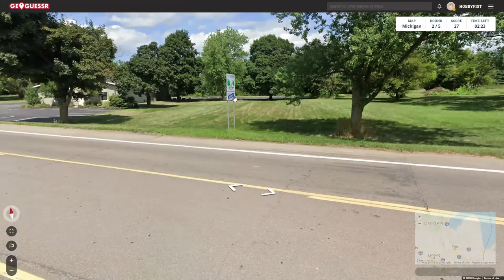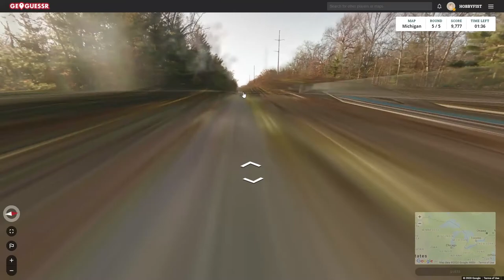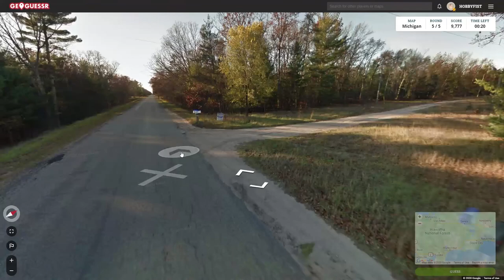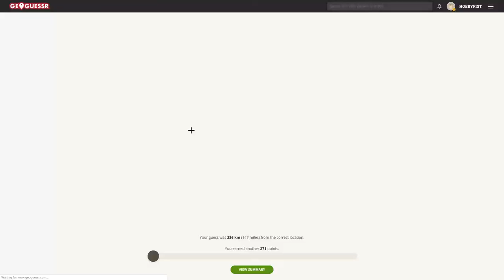Hobbyfist Geoguessr - [Part 324] Mitch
Again.